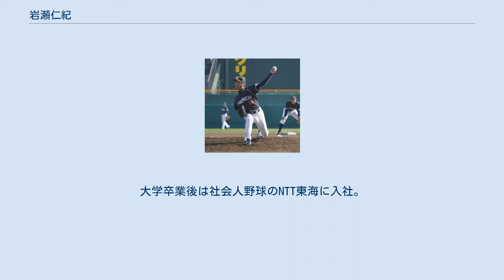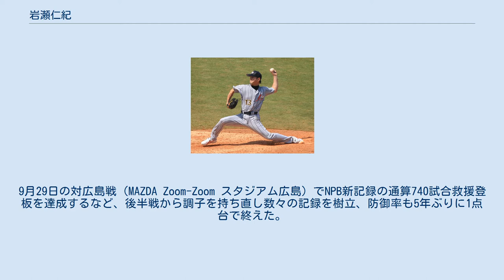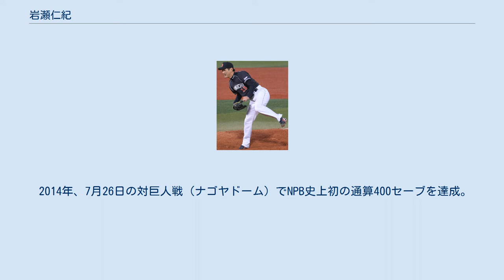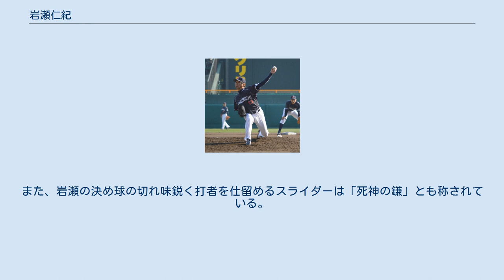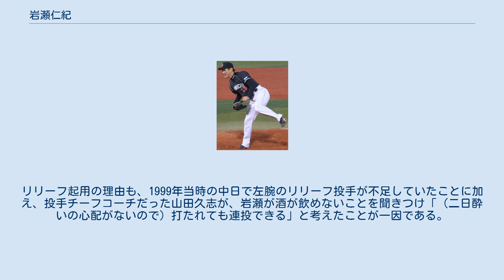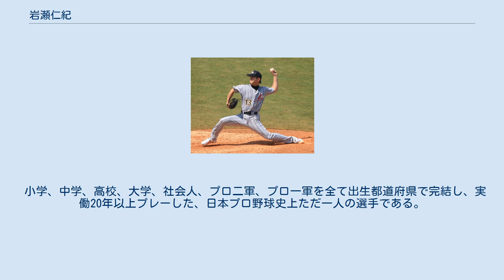岩瀬仁紀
岩瀬 仁紀（いわせ ひとき、1974年11月10日 - ）は、愛知県西尾市出身の元プロ野球選手（投手）。
引退後は、野球解説者、野球評論家として活動。
 日本プロ野球（NPB）における最多登板（1002登板）および通算セーブ数記録保持者（407セーブ）。
NPB最多タイ記録となる最多セーブ投手を5回、最優秀中継ぎ投手を3回獲得している。
アテネオリンピック野球の銅メダリスト。
 1974年に愛知県で生まれる。
西尾東高校3年生時の1992年7月19日、第74回全国高等学校野球選手権愛知大会2回戦で三好高校を相手にノーヒットノーランを記録。
その後、4回戦で敗退し、卒業後は愛知大学へ進学。
愛知大学リーグでは1年春から外野手でレギュラー出場。
打者としてリーグ通算101試合出場、384打数124安打、打率.323、9本塁打、64打点。
通算124安打は神野純一（神野は125安打。元中日）に次ぐリーグ歴代2位。
1995年春季リーグでは愛知学院大学戦で1試合3本塁打を記録。
外野手としてベストナイン4度受賞。
一方、1995年秋季のリーグから外野手と兼任で投手としても登板すると、投手では3季で通算15試合に登板し8勝4敗の成績を残した。
大学3年時に外野手として大学オールジャパンに選出されるなど、当時は打者として注目されていた。
大学卒業後は社会人野球のNTT東海に入社。
NTT東海では投手に戻り、2年目には都市対抗野球に新日鉄名古屋の補強選手として先発登板。
「社会人ナンバーワン左腕」と評された。
 1998年のドラフト会議において、中日ドラゴンズを逆指名し2位で入団。
この年の中日は1位に指名する選手は既に福留孝介で確定していたが、地元愛を標榜していた中日監督の星野仙一がスカウト陣に対して「地元の逸材を見逃したら許さない」と発破をかけていた中で、当時スカウトとして各地を駆け回っていた近藤真一が「4回くらいまでいい投球をするピッチャーはいます」と報告したところ、星野は「1イニングでもしっかり抑えられれば充分」とし、岩瀬の獲得を決めたのであった。
背番号は近藤がノーヒットノーラン記録時に付けていた13を付けることとなった。
オールスター戦出場を夢見ていて、星野仙一監督には先発入りを期待されていた。
 1999年4月2日、開幕戦の対広島東洋カープ戦で公式戦初登板を果たしたものの、失点を許し一死も取れずに降板。
しかしその後は起用し続ける当時の監督星野の期待に応え、シーズン途中から勝ちパターンの継投の一角を担ってチームのリーグ優勝に貢献し、最優秀中継ぎ投手賞を受賞。
65試合に登板し防御率1.57、中継ぎながら10勝と好成績を残したが、同期の新人に20勝を挙げた上原浩治がおり、新人王は逃した。
 2000年10月8日の対広島戦で公式戦初の先発登板をし、これが岩瀬の唯一の公式戦先発登板となっている。
なお、岩瀬はこの試合、7回7安打1失点で勝利投手となり2年連続10勝を達成した。
 その後は中継ぎで起用され、特に2002年、2003年は防御率1点台でシーズンを終えるなど、首脳陣の信頼を勝ち取っていく。
2004年には落合博満より抑えに指名されるが、開幕直前に自宅の浴室で転倒して左足小指を骨折した。
それでも、2勝3敗22セーブの成績でチームの5年ぶりの優勝に貢献した。
8月に行われたアテネオリンピック野球日本代表にも選出された。
 2005年10月1日の対広島戦（ナゴヤドーム）において46セーブを達成し、シーズン最多セーブの日本プロ野球新記録（当時）。
60試合に登板しながら被本塁打0だった。
 2006年1月20日の契約更改交渉で7,500万円増の推定年俸3億500万円で更改。
中日に在籍した日本人選手としては、1992年の落合博満を抜く球団史上最高年俸となった。
4月4日の対横浜ベイスターズ戦で、9回裏に多村仁に同点2点本塁打を打たれ救援に失敗した。
2004年9月25日に村田修一に打たれて以来許していなかった本塁打を打たれ、被本塁打0の記録は対戦打者265人目にして途絶えた。
7月30日、プロ入り通算100セーブを達成。
10月8日、NPB史上初の...